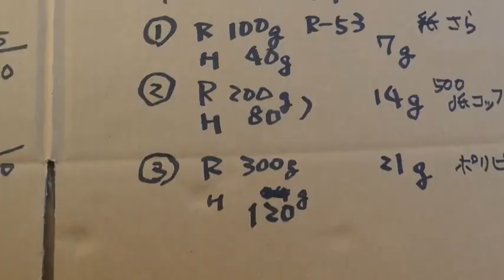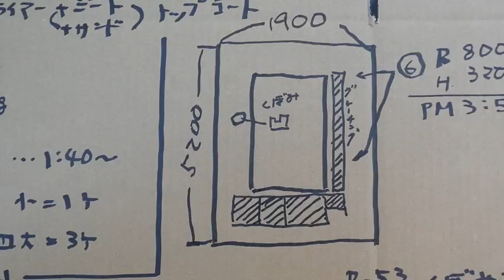desktop#厨房の床#樹脂モルタルで35年経過しても良好#GM1508レジンでニートとトップコート滑り止め塗布#低温#アミンブラシングなし#水分反応#鉄板や防錆#椅子やタイル修理接着1th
P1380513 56++70+71硅砂+72硅砂++77 78水濡れ箇所+79温度+ 8081 +++97   1th desktop
desktop BlennyMOV171 側溝の蓋　溝ぶた　GRATING スノコ

1
樹脂モルタルの施工して35年経っているって・・施工時の状態で・・大方、残っていじゃん
2
今回はもっとハイグレードのエポキシ樹脂だよ・・GM1508
フロアー材料でこれ程の高品位素材を使用できないよ
3
温風で水濡れ箇所を乾燥させたけど・・水分反応+低温硬化+ノンアミンプラッシング正解だった・・硬化後の特性は耐衝撃+錆止め+防錆防食+耐はく離性能+収縮ごく小+たわみ大
4
コンクリート用樹脂モルタル用のプライマー塗布として、ニート施工とトップコート用途でエポキシ樹脂の専用着色剤R53でグリーン色に調色
5
思考マップとレジン施工記録

タイル修理の実演動画を公開！モノタロウやYouTubeでチェック！
モノタロウで人気のエポキシ樹脂を使ったタイル修理の方法とは？

1
GM-8300ハチサン事例
BlennyMOV-2[再生リスト] 16-1 GM-8300 ハチサン 実績 修理 使用方法 目的 接着 肉盛り 低収縮 耐熱パテ エポキシ接着補修剤 Genus ジーナス
1金属接着-修理-補修に限らず、耐熱パテ-次世代型メンテナンス材料で

2
BlennyMOV38 BlennyMOV-38　25 工場 床 コンクリート 粉塵 汚れ 油 自分で GM-1508 ハイブリッド 混合 鈑金 内装 ノンスリップ シーレス 振動 剥がれ 錆止め 耐油 耐水 フロアー 塗り床

6
包丁の柄を直す 愛用の逸品 持ち手が腐食でゆるみガタツキ 自分で修理1 GM-8300で直すか?8383Hを使用するか?

8
体験知+　どうする耐久性